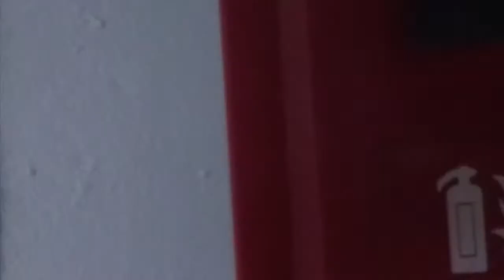2005 Cruise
Norweigan Dawn Sept/Oct of 2005